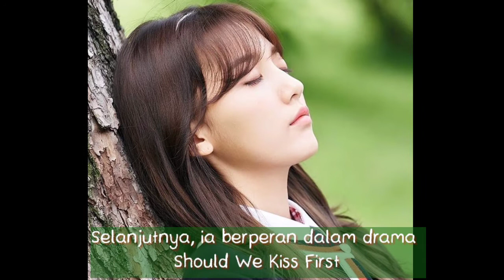Biodata dan Fakta-fakta Menarik Jung Da-Bin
Annyeong :^^

🧚‍♂️yukk yang mau nanya2 tempat nonton drama korea enak dan ga ribet + nanya2 rekomendasi drama korea langsung aja follow instagram aku dan DM @yuniyeyoo_